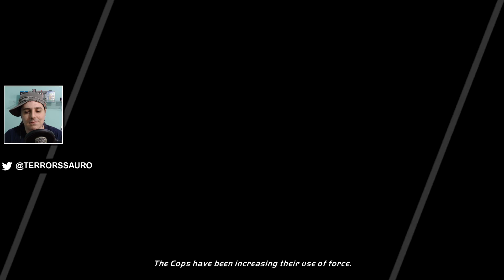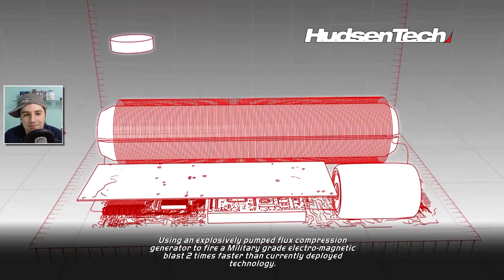Need For Speed Hot Pursuit #09 - Takedown!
Jogo: Need For Speed Hot Pursuit